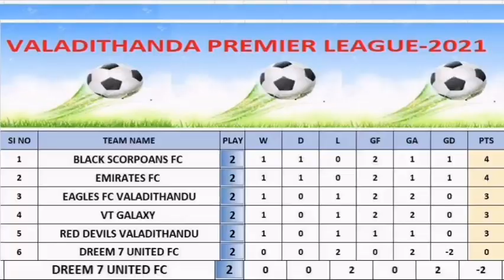VPL Valadithandu Premier League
VPL
Valadithandu Premier League
football tournament
season-1 , 2021